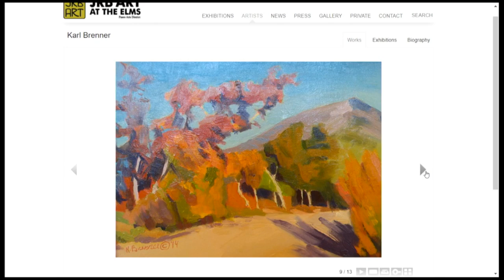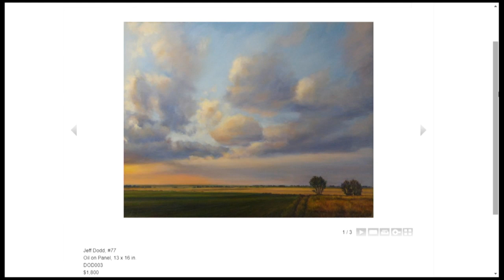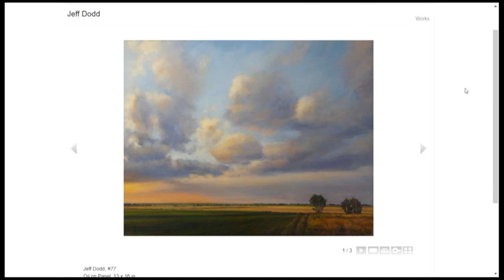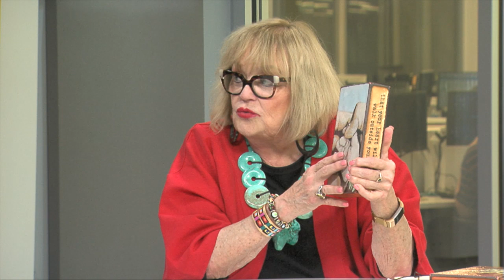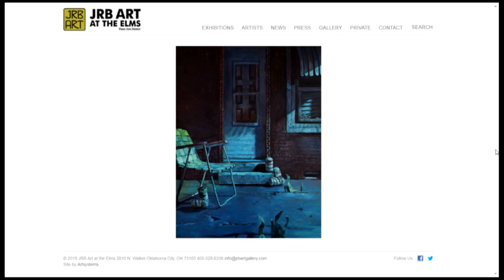Parties Extra: JRB and First Friday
Karl Brenner, Jeff Dodd, Brenda Kingery are part of a new exhibit at JRB Art at the Elms that will be featured during First Friday.